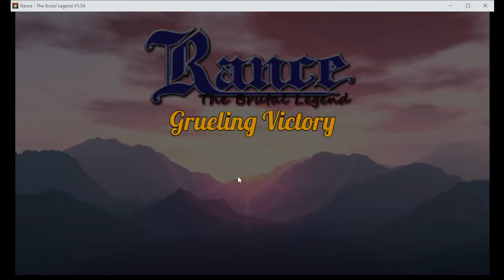Rance - The Brutal Legend any% speed run 5:36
holy shit l hesitate way too much at ruberan but the thing is l know 1 mistake and im dead